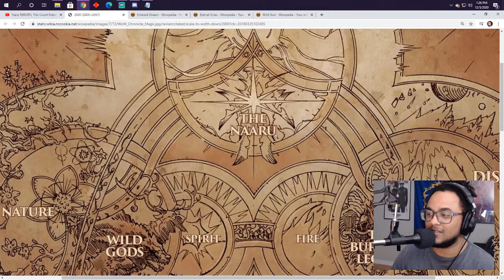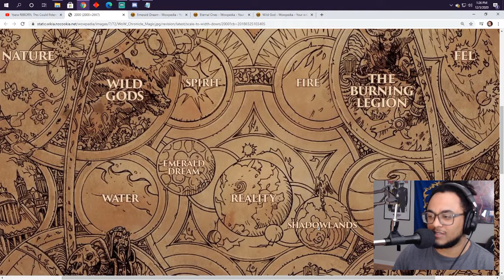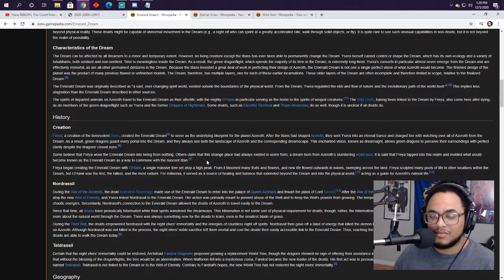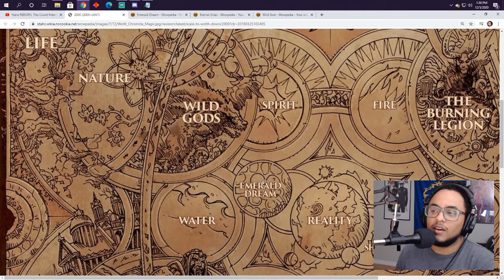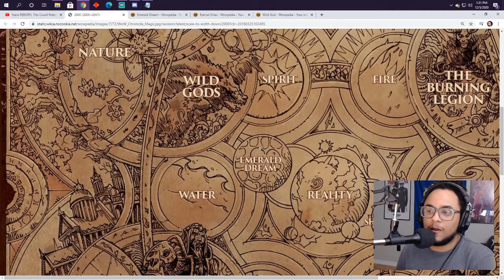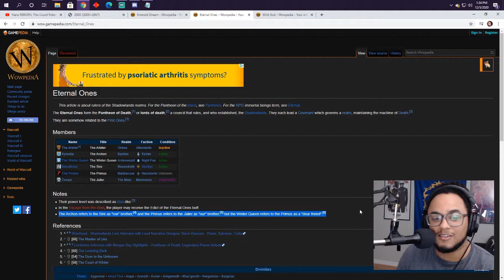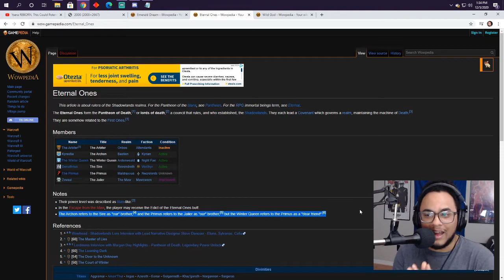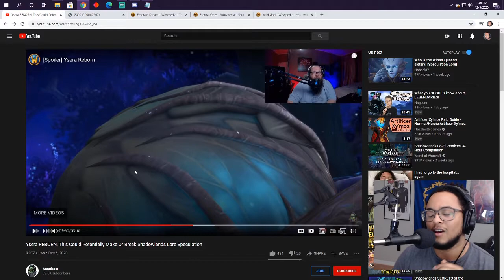How powerful is Elune, and how much does she know???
The general consensus is that Elune is the Winter Queen's sister. Let's say that is true; how powerful is Elune? How much does she know? Where is her place on the cosmic scale. We don't know much about Elune. This video lays out some question I have regarding the moon goddess.